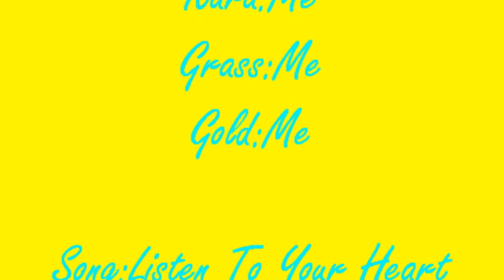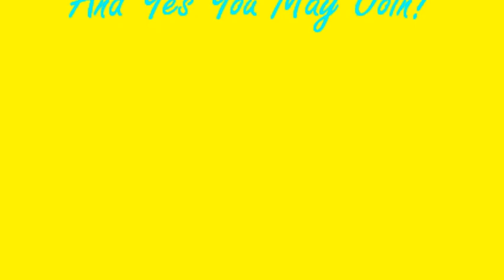~~A Eevee Love Story:My Story:Opening~~-Read Description!-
Here is all the main characters in my new series.This is a special series but of course you may join.Team Ice is being canceled until farther notice and so is Pokemon Ranger.I might never finish the Pokemon Ranger so don't ask when and yes i am doing Team Ice Still!So don't ask!